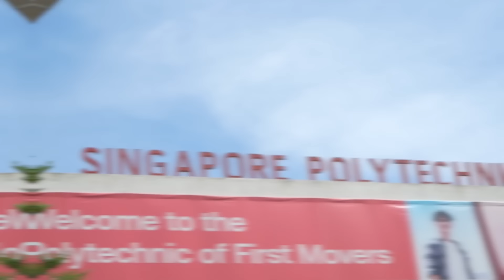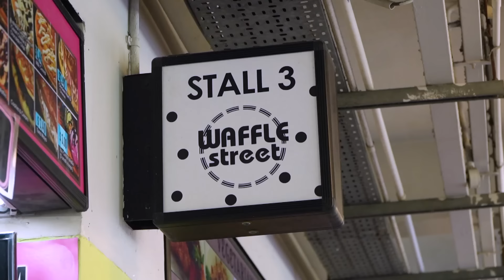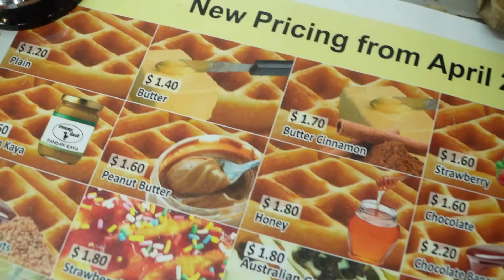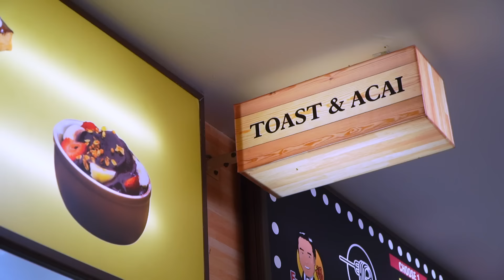Students Recommend: SINGAPORE POLY! | Eatbook Food Guides | EP 60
In this episode of Students Recommend, Renae and Lery are exploring SINGAPORE POLYTECHNIC! 🇸🇬 Being the alumni, Renae is going to bring Lery around her alma mater and find out what’s bussin’ at SP! 😜

Watch on to find out which FC is the best amongst them!